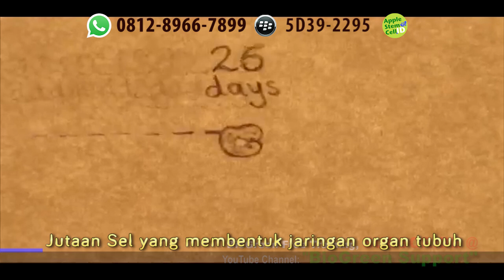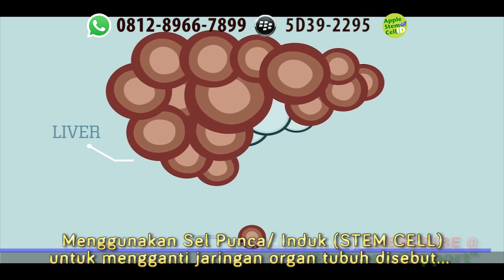PENJELASAN STEM CELL TEXT INDONESIA